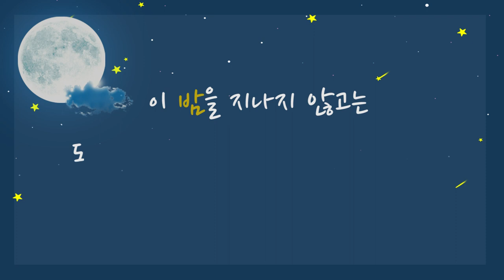[CTS2] 밤을 지나고 계신가요? | 선한목자교회 유기성목사 [짧은 설교]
설교 제목 : 밤을 지나고 계신가요?